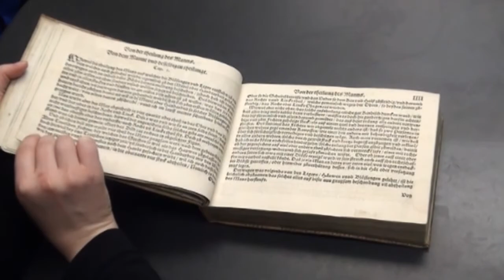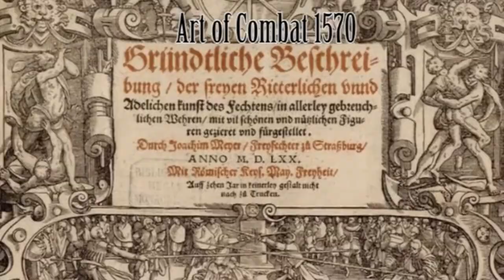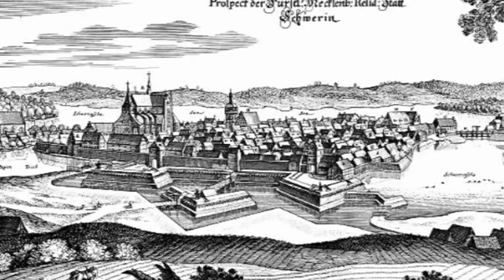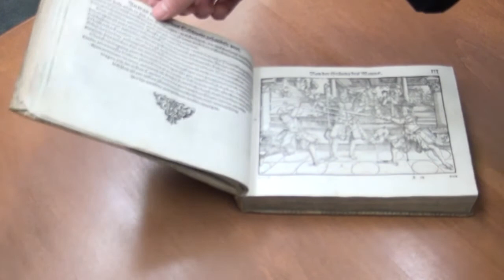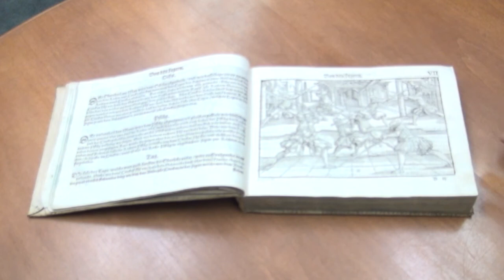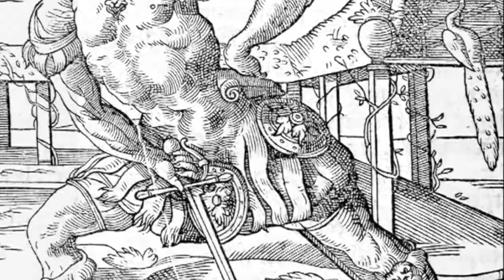Joachim Meyer, Art of Combat (2014.583)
An introduction to one of the most remarkable works in the Higgins Collection, made by a team of Worcester Polytechnic Institute students in 2013.

You can find more information about the object in this video

Object Info: The Art of Combat
Object number: 2014.583
The John Woodman Higgins Armory Collection, Worcester Art Museum